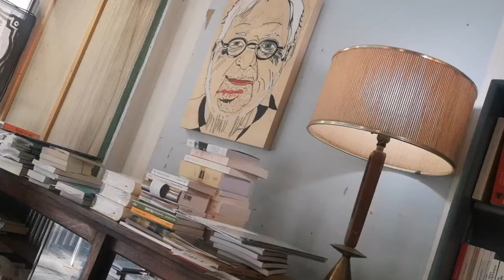MONTRÉAL - Éric, la Librairie du Square - HUMains/portrait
librairie de quartier située au 3453 rue St Denis à Montréal.

Pour les cartes de randonnées, les photos et les articles, rendez-vous sur :
randoM INSTAGRAM